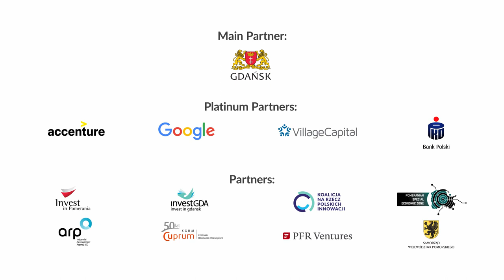Infoshare 2017: Hampus Jakobsson (Angel Investor) – The hells of being a founder (…)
Speech presenting the Hells of Being a Founder and covering: contrarian thinking balanced by madness, handling uncertainty in chase of PMF, the loneliness and the trough of sorrow and going from innovator to your friend's boss.

The speech was given on 17th May 2017 on Startup Stage during infoShare 2017.